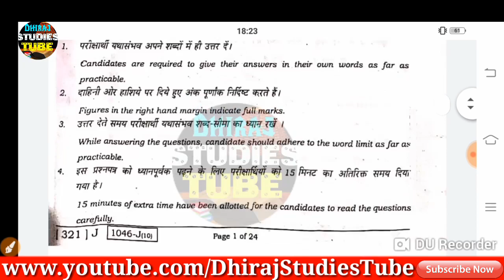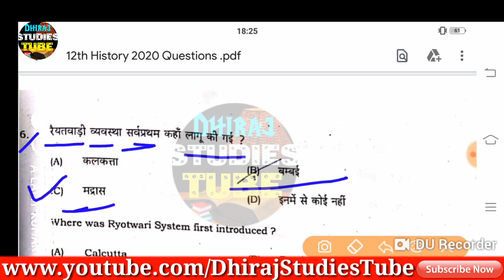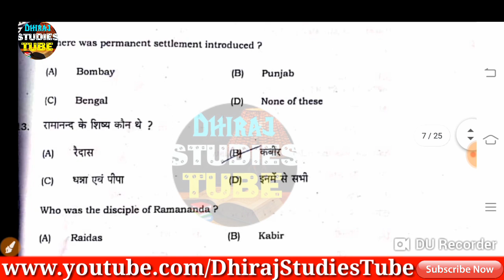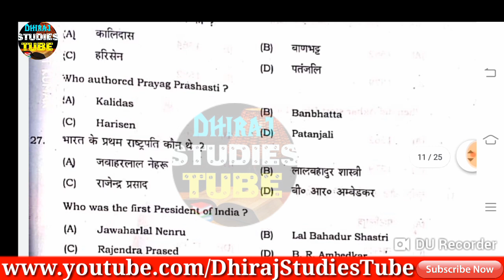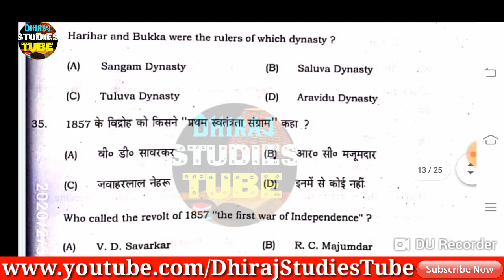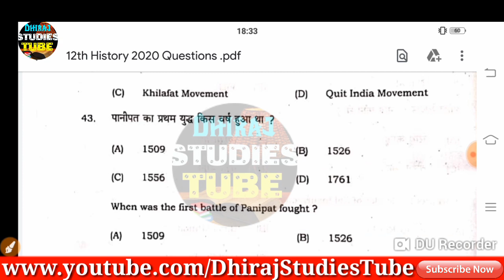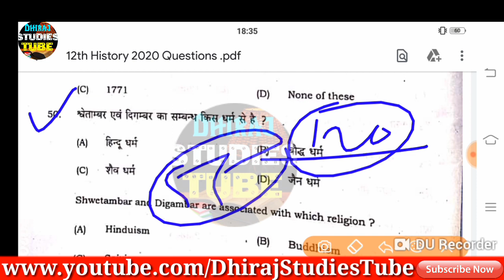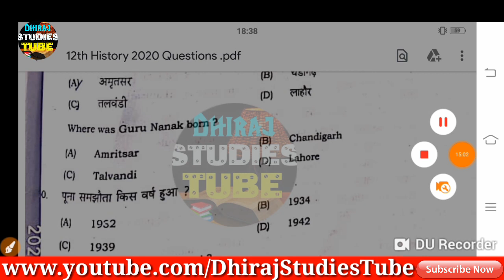12th History Answers Key 2020 Exam |कौन-कितना सही बनाया Chake करें...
12th History (इतिहास) Answers Key 2020 Exam Bihar Board

💥मेरे व्हाट्सएप ग्रुप से किसी भी प्रकार का इंफॉर्मेशन पाने के लिए WhatsApp Group Join करें